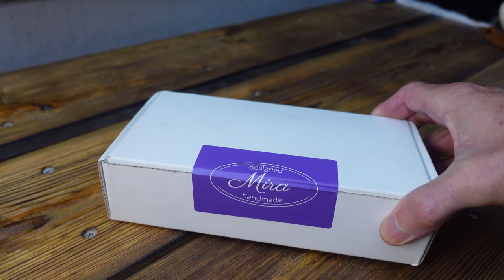Silent YABO: Cavalier Pipe: The Belgrade Emerald Egg by Mira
Support your private artisans!
Unboxing the Belgrade Emerald Egg cavalier pipe by Mira

Check out his channel here @miraworkshop